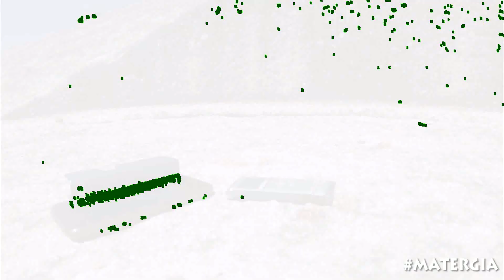PARACONTACTO Y PSICOFONIAS EN INKAQAMAÑA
INKA QAMAÑA, EL ENIGMÁTICO DESCANSO DEL INCA
Entre Yunguyo y Cuturapi, junto al lago Titicaca cerca de la frontera de Perú y Bolivia en la playa de Villa Queñuani, para ser exactos, se encuentra, como actualmente se le conoce, Inka Qamaña – Inka Samana o en español El Descanso del Inka.
Muy cerca de la carretera, siguiendo el bello camino blanco, que lleva a la playa puerto, se va acercando ante nuestra vista, una enigmática construcción, de la que hoy, se sabe poco sobre su historia, y que aún no es del todo conocida e incluida en la ruta turística de Puno.
El panorama muestra enormes y complicados pasos tallados, asientos y nichos en piedra silúrica, que probablemente provenían del volcán Khappia, lugar que según algunos estudios, es la cantera de donde provenían las piedras andesitas de Tiwanaku y Puma Punku.
Las ceremonias todavía tienen lugar aquí para dar el tradicional año nuevo con los aymaras locales, que ven este sitio como sagrado. Algunos afirman que podría haber servido como auditorio Inka, lugar ceremonial o ritual, pero su propósito y origen aún no están del todo claros.
¿Este lugar fue encontrado por el inka o fue diseñado por sus propios ingenieros; es acaso un legado de antiguas civilizaciones?